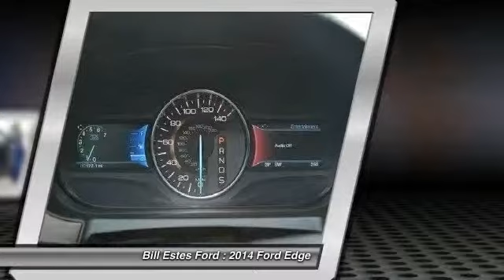2014 Ford Edge Brownsburg IN T4222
2014 Ford Edge 4dr Limited FWD